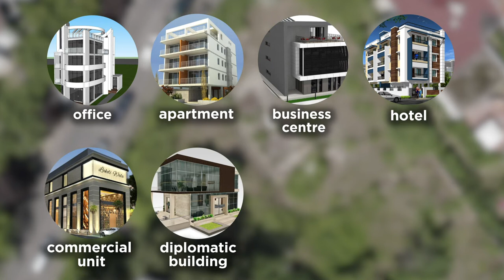Alsóhegy utca 2.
A TONIC Kommunikációs ügynökség által készített videó